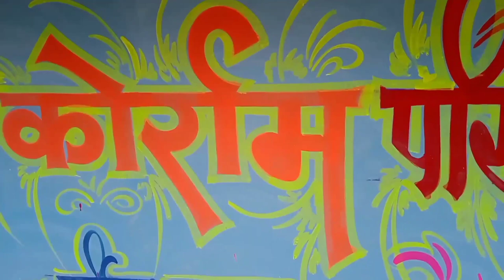New design marriage art.! Shaadi painting! video se sikhen painting banana शादी पेंटिंग मैरिज आर्ट।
Hello friends !!
           main khomesh aur aap dekh rahe Hain the khomesh art YouTube channel !!

   to dosto agar aap hamari YouTube channel par pehli Baar aaye Hain to video ko pura vaj kijiye channel ko subscribe karke Bell icon call per select kar dijiye aur apne friends ke pass share kar dijiye jo bhi painting sikhana chahti Hain !!

 Doston yah video hi ek shaadi mein painting ka maine is video mein bahut sare design ka flower name Hindi letter writing banana sikhaya hai doston ummid karta hun ki is video ke madhyam se aapko painting sikhane mein madad milegi!!

                  धन्यवाद।

Saadi pending
Saadi me pending kayse bnayen.
Wall penting
Saadi me penting bnana sikhe
Wedding art
Wedding penting banan sikhe
Saadi art.
Saadi penting dijain
Penting karna sikhe
Wall dijain
The khomesh art
Tharmcol art
Tharmcol dijain
Tharmacol kating
Tharmcol kating kayse Karen
Tharmacol dijain kayse bnaye. New wedding Dijain. Saadi penting kayse bnaye. Sadi me penting Krna sikhe. Sadi penting dijain bnana sikhe. Sadi penting dijain kayse bnate hain
Behtarin design shaadi painting Hindi letter writing shaadi painting
शादी विवाह में पेंटिंग करवाने के लिए आकर्षक थर्माकोल,
फलेक्स बैनर, किसी भी प्रकार का मूर्ति बनाने के लिए। किसी भी प्रकार का पेंटिंगआदि के लिए सम्पर्क करे मो.6260191966
दोस्तों ईसी तरह बने रहे हमारे यु टुब चैनल के साथ
thankyou/धन्यवाद